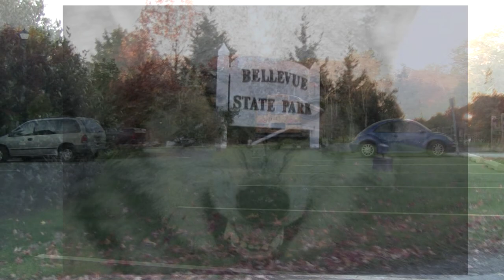Saint Mark's Cross Country Catholic Conference 10.29.2010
Saint Mark's Girls Cross Country wins the 2010 Catholic Confenerce. The varsity averaged 19:26 over 5K and set a NEW SCHOOL RECORD!!! The Junior Varsity also had a record setting day, placing 5 runners under 21:30 and breaking another school record. The girls averaged just 21:08!